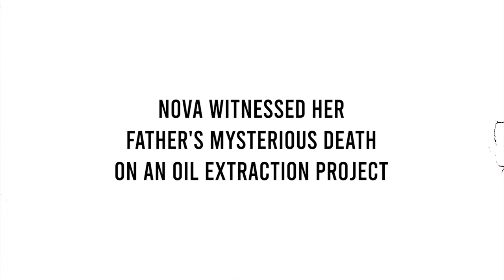Jamie Lee Curtis' Mother Nature - Official Graphic Novel Trailer (2023)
Mother Nature  -  the terrifying debut eco-horror graphic novel by Hollywood legend Jamie Lee Curtis. Co-written with film-maker Russell Goldman and illustrated by artist Karl Stevens, the book has been adapted from the script for the upcoming Comet Pictures and Blumhouse horror movie  Mother Nature, directed by Jamie Lee Curtis.